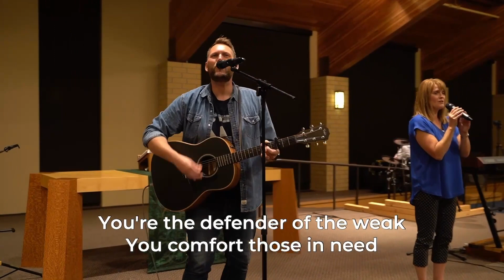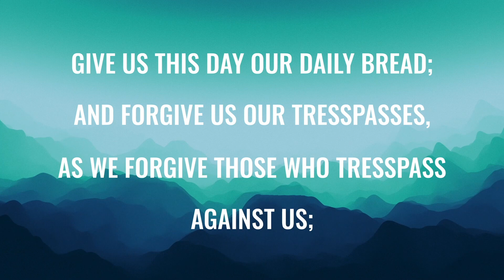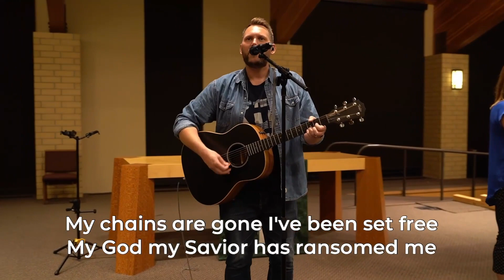Anticippointment // Contemporary Worship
Good Shepherd Church in Moorhead, MN. You are welcome here!

To give a financial gift to support the mission of Good Shepherd

Every gift matters!